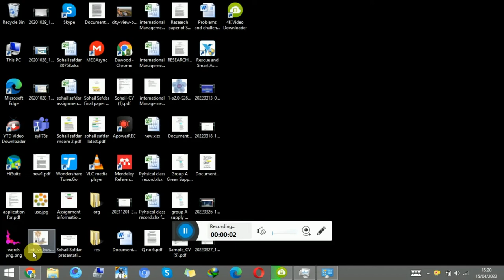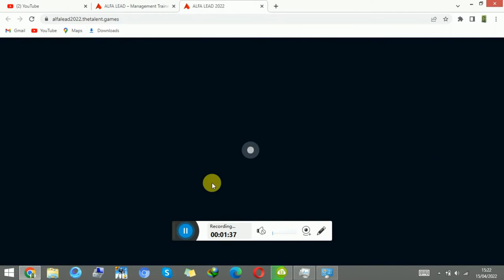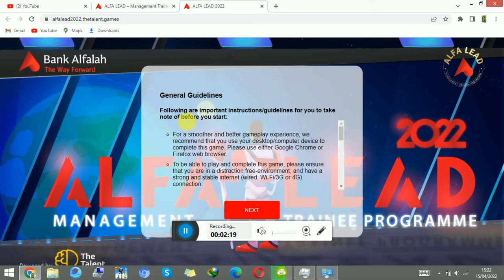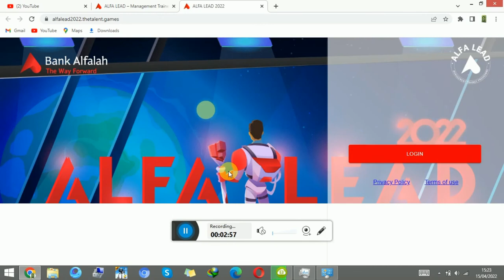Bank Alfalah MTO 2022 competency game details and qualifications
Copyright Disclaimer under section 107 of the Copyright Act 1976, allowance is made for “fair use” for purposes such as criticism, comment, news reporting, teaching, scholarship, education and research. all materials use in this video is non copyrighted and used with permission

 Follow us on all social media platforms for more updates and information